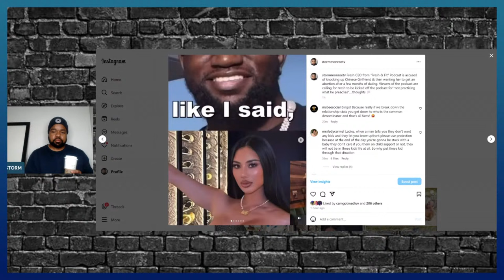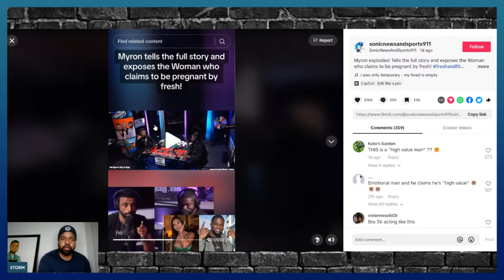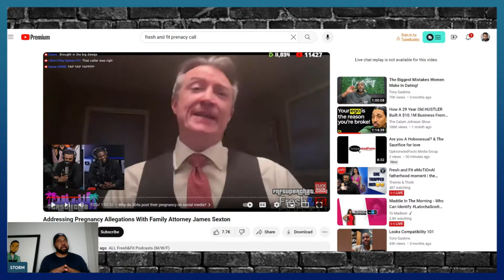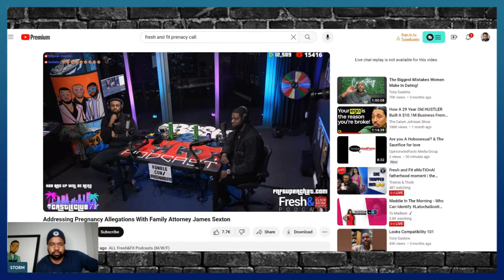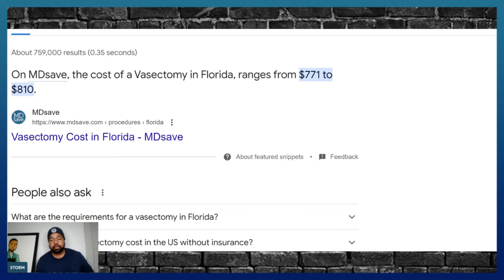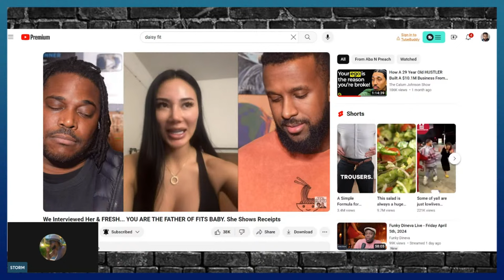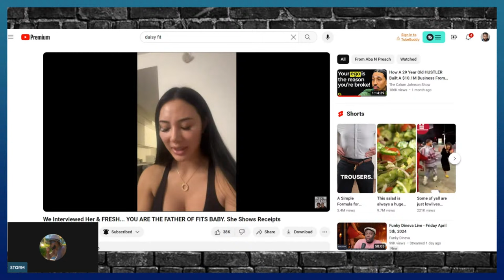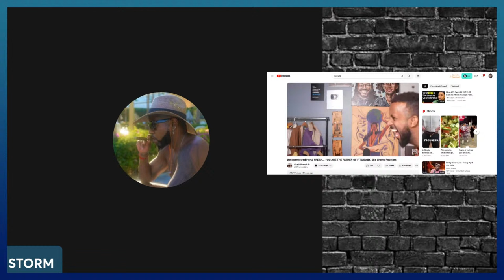Fresh & Fit's CEO Sends POOR CHINESE IMMIGRANT TO ABORTION CLINIC!